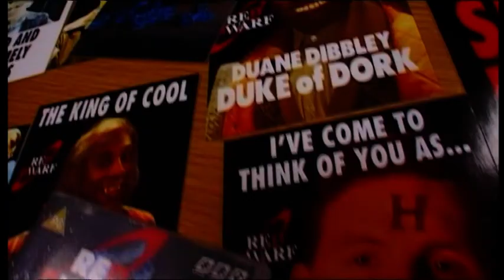Red Dwarf on Whatever You Want (13/05/2000)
Whatever You Want was a Saturday night BBC One game show, hosted by Gaby Roslin, in which enthusiasts competed for money-can't-buy prizes related to their chosen obsession. On 13th May 2000, the show featured three Red Dwarf fans, competing in a trivia quiz and very loosely-themed skill game to win a part in the Red Dwarf movie (ahem) and a model of Starbug, custom built for the show by the late Bill Pearson. This footage was lost to the archives for over 23 years, until now.

* One brief edit has been made, for copyright reasons.